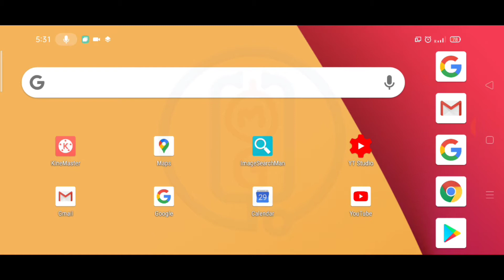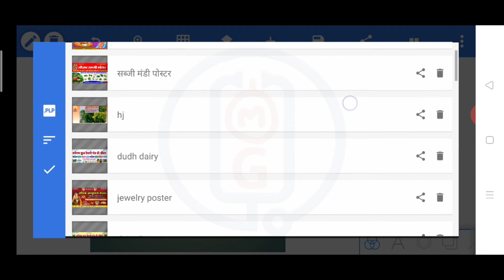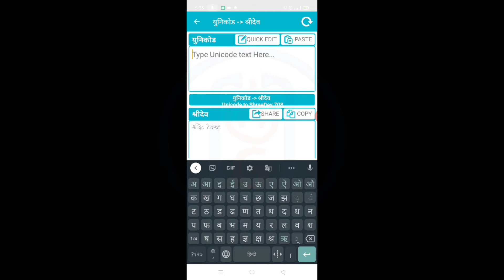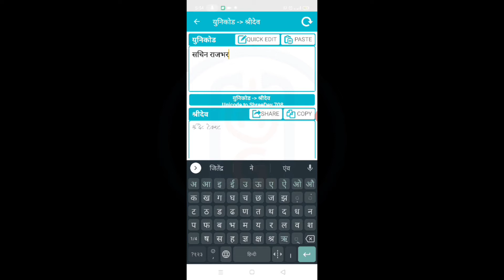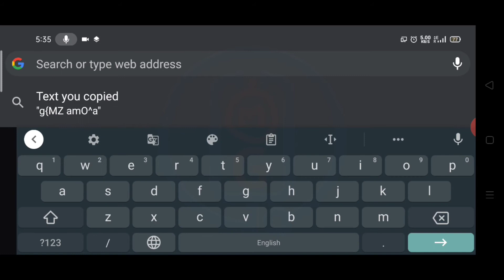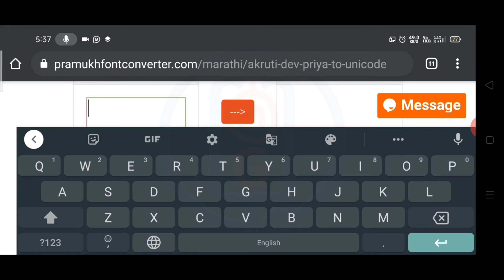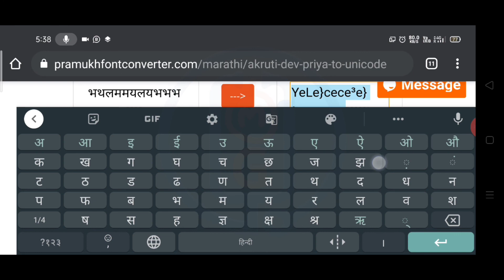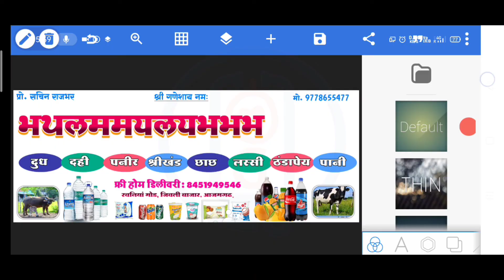Dudh dukan poster kaise banaye mobile phone se l Dudh dukan banner kaise banaye l Mobile Graphics l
Hello friends to mai aap logo ko bataunga ki Doodh dukan poster design kaise banaye.

▶DOWNLOAD▶

doodh dairy dukan Poster kaise banaye mobile phone se
milk dairy dukan banner kaise banaye mobile phone se